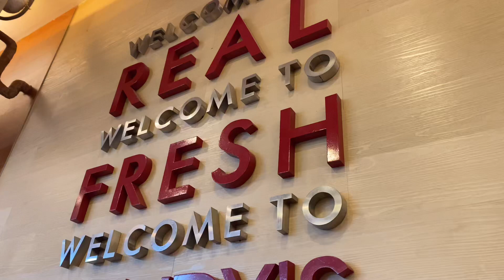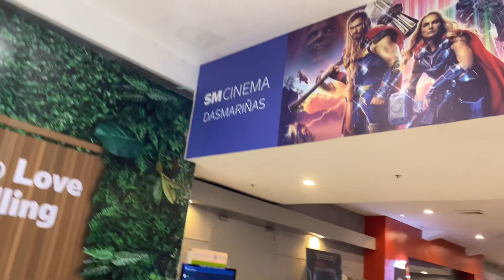Watching thor pero naudlot😩//Rhein_khulet channel